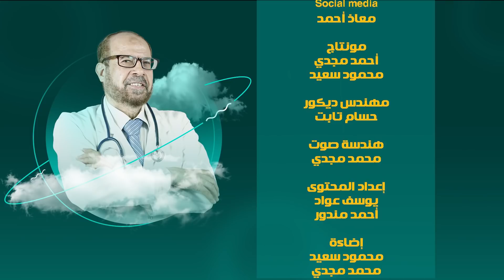رحلة طب|Medical Tour | الأعصاب 1| الفقرة المتنوعة (أسئلة عصبية)